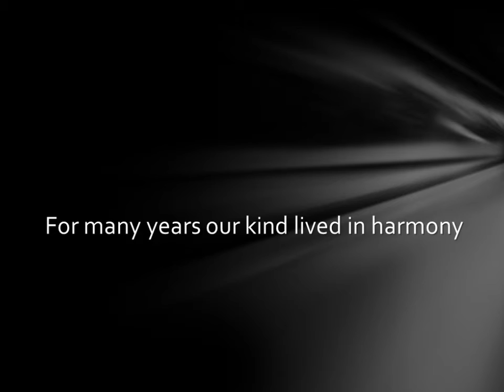Hero's Core Official Trailer for Guns of Glory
The universe is at war! We Need you to save the human race and restore peace back to the universe. Become a Hero and battle your way through danger, adventure and  action as you battle on the front lines to save the earth and all of man kind! Do you have what it takes to become a true... HERO?
Find out now in the brand new release to the Hero's Core series.

HERO'S CORE (GUNS OF GLORY)

This game is rated (T) for teen by the ESRB for mild language, intense violence as well as blood and gore.